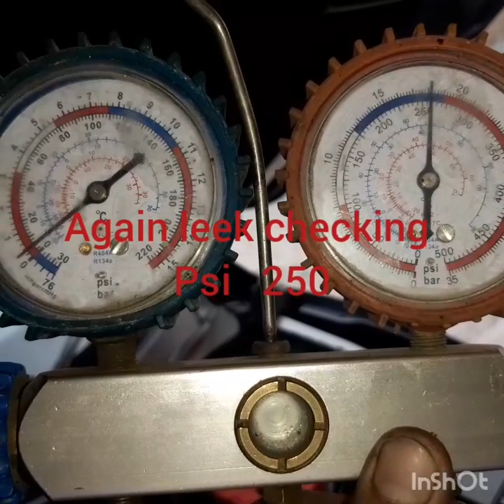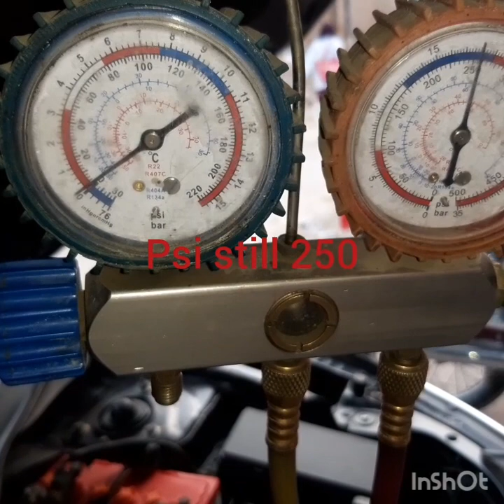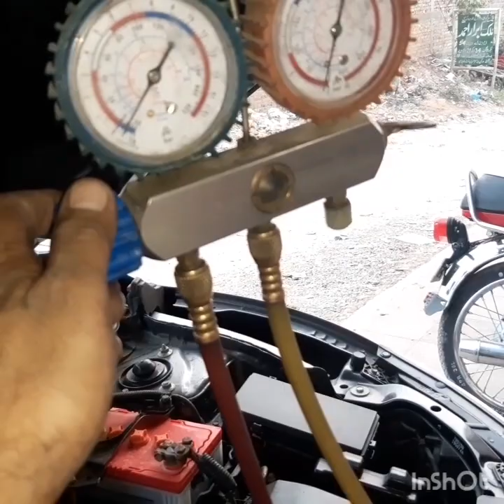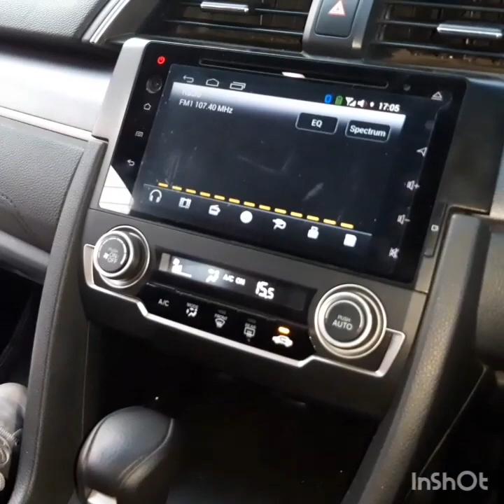Honda civic 2016 17 AC cooling problem solution now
Welcome to Mansoor Ahmad Autos!
I'm Mansoor Ahmad, an expert in EFI & hybrid vehicle systems. On this channel, I share tips and information on car diagnostics, electrical systems, and maintenance.

Services I specialize in include:

ABS, EPS, EPB, SRS, and more
BCM & ECM coding
Fuel pump, spark plug, and injector maintenance
Throttle body cleaning and catalytic converter care
Full car tuning and idle adjustments
Ultrasonic & GDI Fuel Injector Testing

Available Car Oils:
Engine Oils (Fully Synthetic & Semi-Synthetic)
Transmission Fluids
Brake Fluids
Gear Oil & Break Oil

If you're looking for expert advice on hybrid vehicles, car tuning, or automotive maintenance, you’re in the right place! Mansoor Ahmad EFI Auto electrician and Ac hybrid Auto workshop

Suspension  Reset

Ideal   Adjust
Central  Locking  System
Gear Larning
Fuel pump  model
Instrument  cluster
Injector  Coding

For  Example

[ Spark plugs ]
[Throttle body  service]
[Fuel pump]
[Fuel  Injector]
[Oxygen sensor]
[Catalytic converter]
[Transmission oil ]
[Computer scanning]

HYBRID  System

A/C